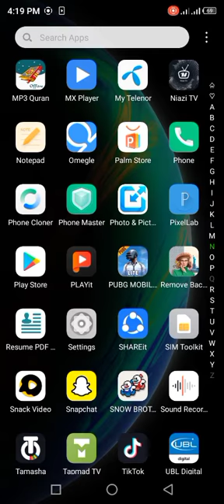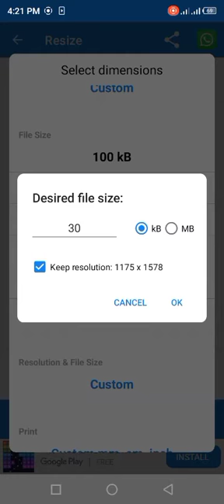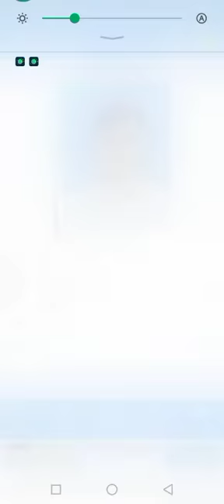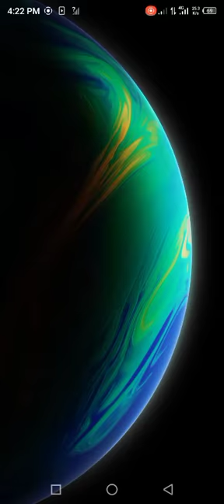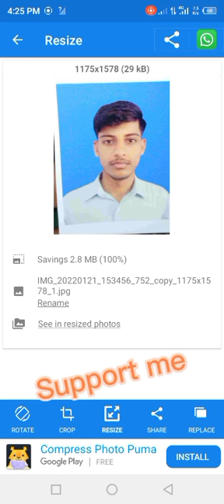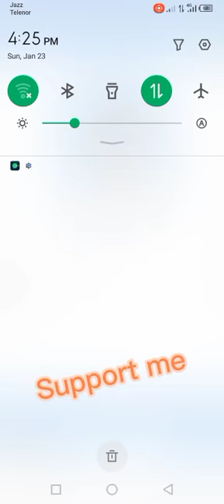How to reduce image size |converted kb into mb|complete tutorial in urdu and hindi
How to Reduce Photo size in Mobile | Apply Govt Job Online | Competitive Exam | Government Job | Sarkari Result | Study Channel
Description About this Video :
Today in this video I have share Important Tutorial of How to Reduce Photo size in Mobile and Apply Govt Job Online, Competitive Exam,Government Job with the help of Sarkari Result and Android Apps by Study Channel.

Topics Covered :

Photo and Sign
How to fill Government Job Online Application form in Mobile in Hindi 2020
Apply Govt Job Online
How to find all Government Job updates and never miss any Online form
Competitive Exam
Government Job
Sarkari ResultFill Online Form
How to apply
how to find government jobs
how to find government jobs online
government job notifications
government jobs
About: All the Important topics of GK for Competition, Government Job Updates, Board Exam Tips, Live Test, Engineering and Tech Tutorial related to Students are covered on Our Study Channel.

This app is terrific for photo resizing, give it a try!

Snapchat:-Add me on Snapchat! Username: tayyabkhalid302